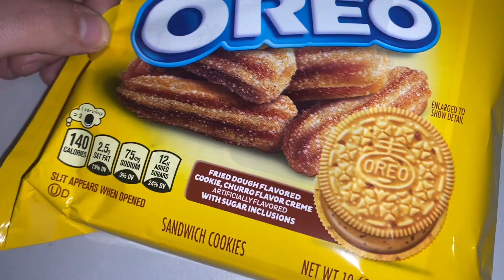Is The New Churros OREO Any Good? | Limited Edition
Join Ace4Me as I try out the new limited edition Oreo, churros flavored cookie ￼